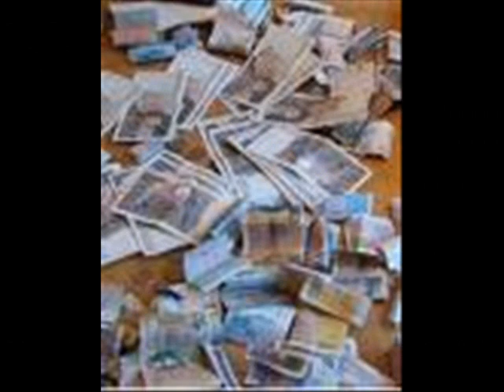Rövar Reinfeldt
in benny we trust